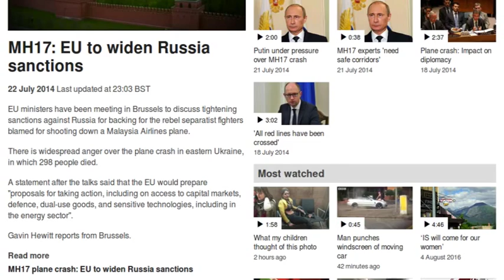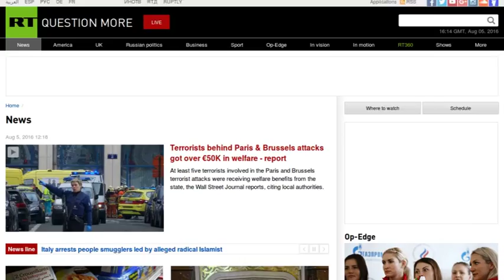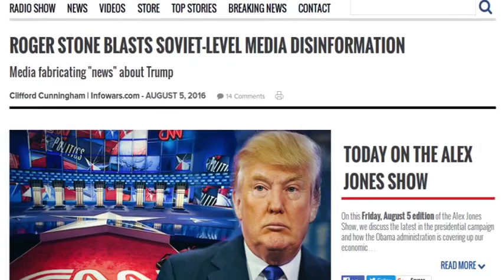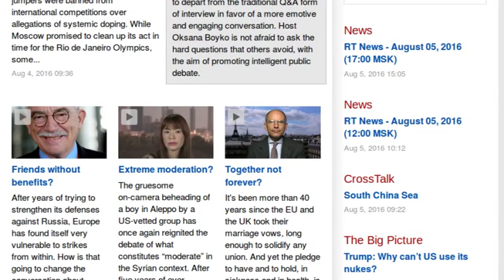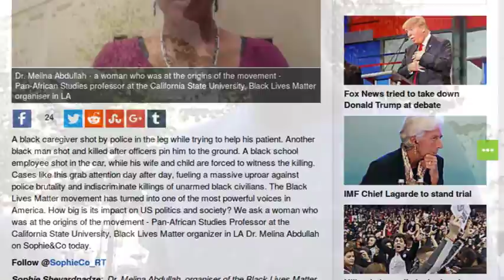Finland interviews: information media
Some considerations on information media, taken by random people in the streets in Finland.